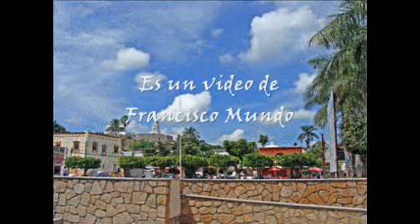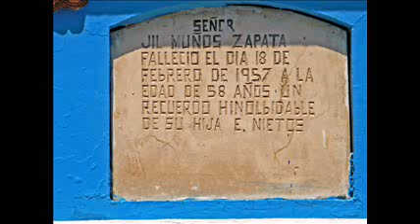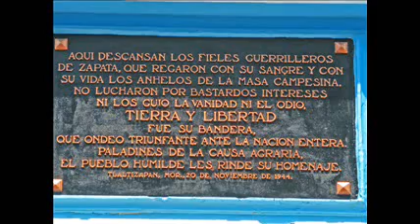Tlaltizapán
Imagenes de la cabecera municipal de Tlaltizapán Morelos Mx, la plaza, la iglesia.